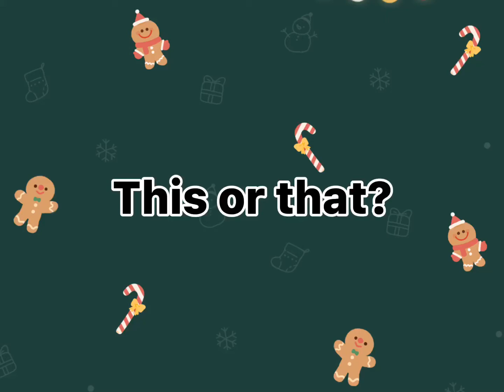This or that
Lol
I’m posting a Easter egg video that was hard to choose